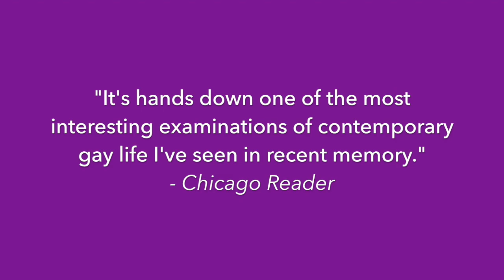Dada Woof Papa Hot Trailer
Now that marriage equality is the law of the land, what happens next and what gets left behind?

About Face Theatre presents the Chicago Premiere of
Dada Woof Papa Hot
by Peter Parnell
Directed by Keira Fromm
At Theater Wit (1229 W. Belmont Ave.)
Featuring Jos N. Banks, Shane Kenyon, Keith Kupferer, Lily Mojekwu Weglarz, Bruch Reed, Benjamin Sprunger, and Rachel Bradley Sullivan.

Set Design by William Boles, Sound Design and Original Composition by Christopher Kriz, Lighting Design by Claire Chrzan, Costume Design by Noël Huntzinger, Props Design by Jamie Karas, Intimacy Design by Sasha Smith, Stage Management by Dana Nestrick, Production Management by Catherine Allen.